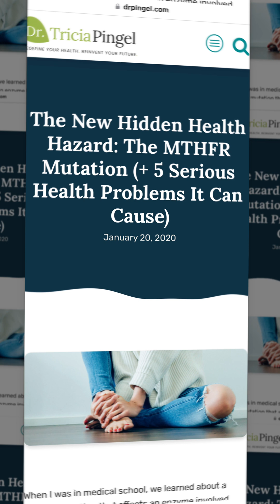Are your B12 levels high, yet you feel like your body isn't using it right?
It's all about the type of B12 and your genetics! 🧬

Cyanocobalamin vs. Methylcobalamin – B12 blood tests can be confusing and do not always represent an accurate reading. Plus not all B12s are created equal. You might be taking the wrong form for your body, especially if you have the MTHFR mutation. This gene affects how your body processes B vitamins 🔄 and it is far more common than you might think.

The secret? Methylated vitamins are the way to go for better absorption and utilization, ensuring your cells get what they need, not just what's floating in your blood. 🚀

Got questions on B12, MTHFR, or how to choose the right vitamins? 👇

I invite you to go watch this full video on my Youtube channel.
Looking for a high quality methylated B Vitamin? It is my go to for a well rounded methylated B vitamin!